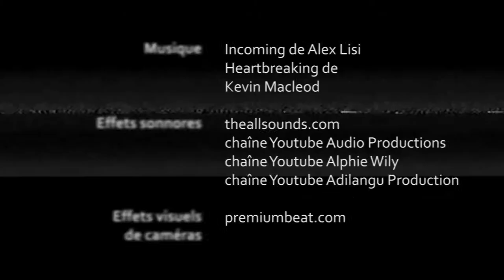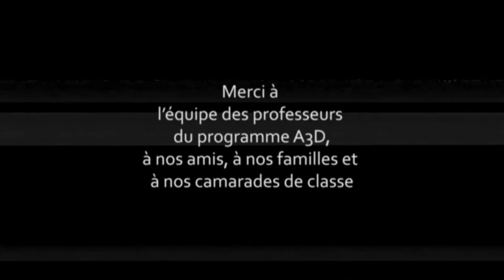La recherche (short film - 2019)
Salut! La Recherche est un court métrage que j'ai réalisé avec l'aide de Picard Plaismond dans le cadre de notre projet de fin d'études au sein du programme d'animation 3D et synthèse au Collège Bois-de-Boulogne. Le film met en scène un soldat mécaniquement modifié qui a pour mission de retrouver un allié possédant des informations confidentielles. Bon visionnement!